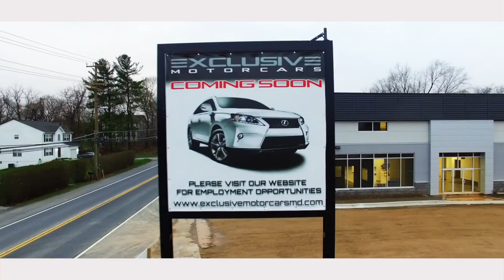Exclusive Motor Cars New Construction Promo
Exclusive Motor Cars show off their new state of the art dealership currently under construction.